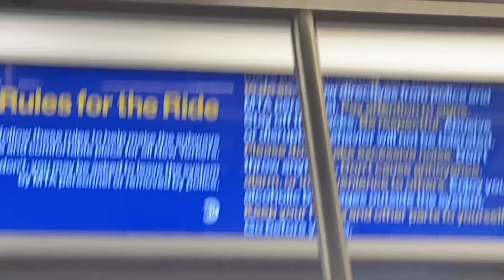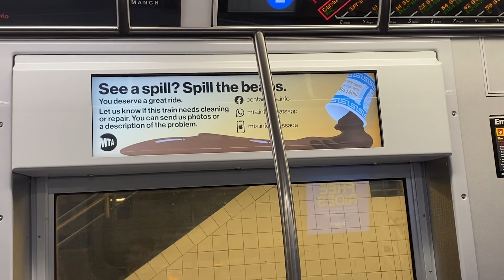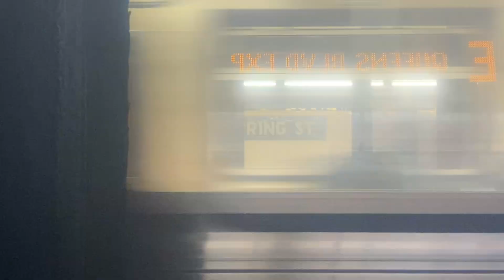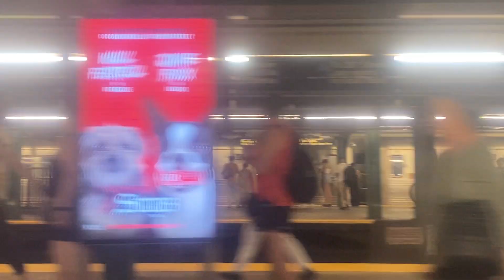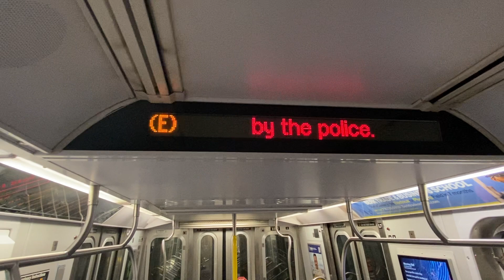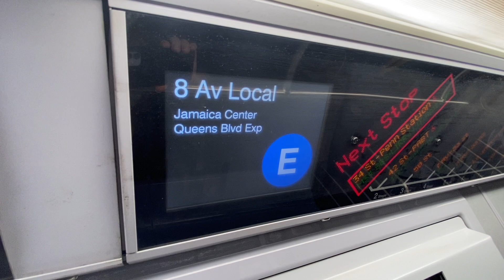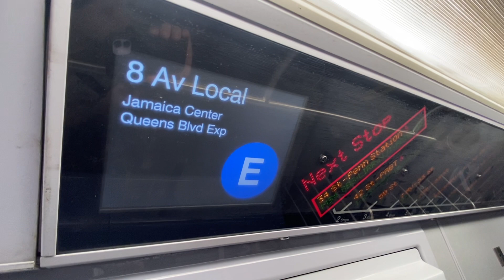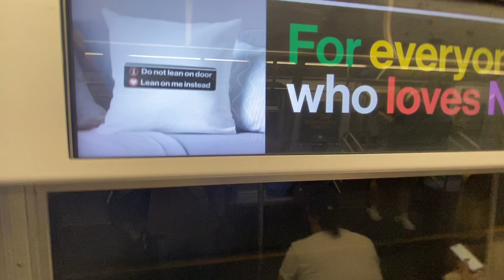NYC Subway: R160B Alstom E train ride from World Trade Center to 42nd Street-PABT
A short ride on the E from WTC to the Port Authority Bus Terminal. This was recorded prior to the reconstruction of the 63rd Street Branch.